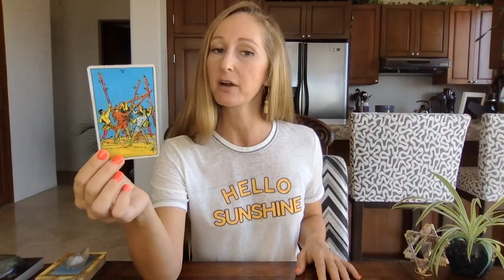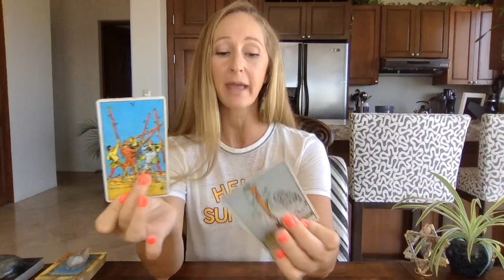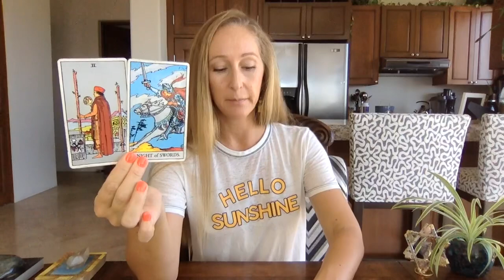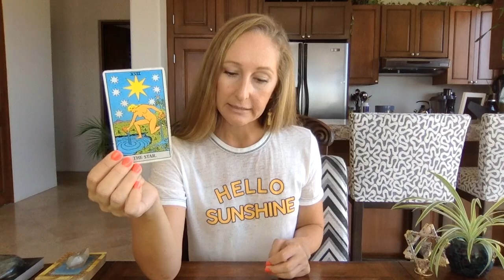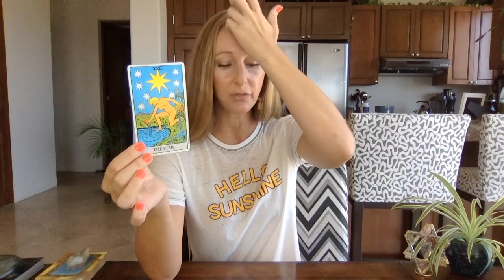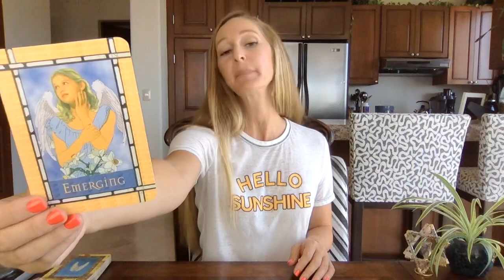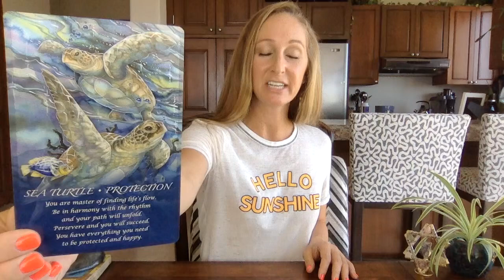Virgo, Inner stability❤️Sept 1-15